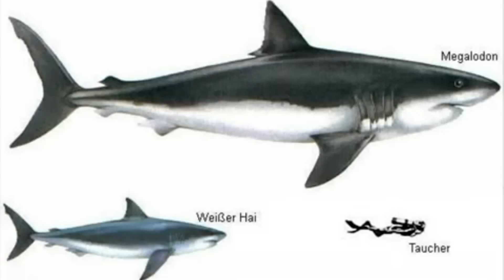Worlds Largest Shark Extinct Or Not?